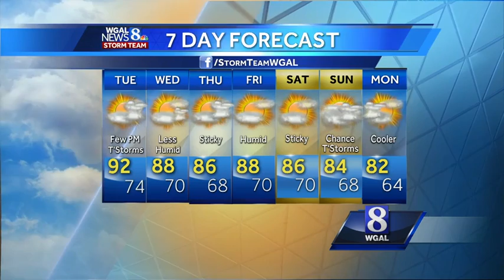Storms possible on Tuesday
Tuesday could bring some storms. Joe Calhoun has the details.